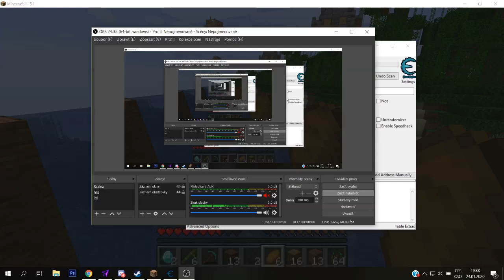Minecraft Flying Hack with Cheat Engine | [works in multiplayer] | (no download) UNDER 1 MINUTE!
Minecraft 1.15.2 - works on all versions tho! Even in multiplayer
sorry for no explanation, however this is not hard to recreate if you follow what I did in video. basically you have to replace one number with the other. follow what I did very closely and you are good to go. WORKS EVERYWHERE, even in multiplayer. Atleast it did for me, tested on 2 servers. Be careful not to get banned however, im not sure how this is noticable by anticheats.